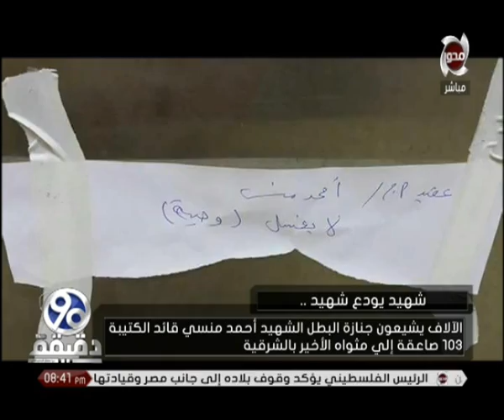90 دقيقة | الاَلاف يشيعون جنازة البطل الشهيد"أحمد المنسي"قائد الكتيبة 103 صاعقة إلي مثواة الأخير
90 دقيقة | الاَلاف يشيعون جنازة البطل الشهيد " أحمد المنسي " قائد الكتيبة 103 صاعقة إلي مثواة الأخير بالشرقية